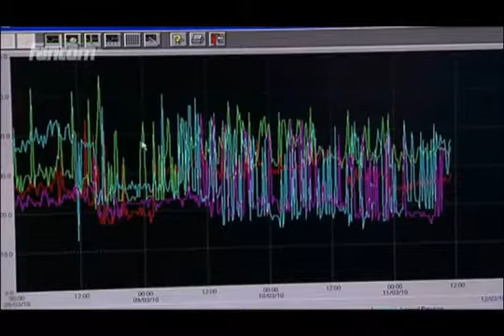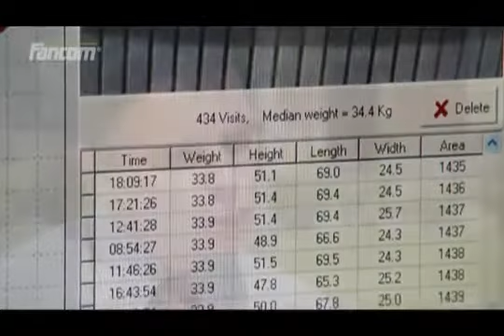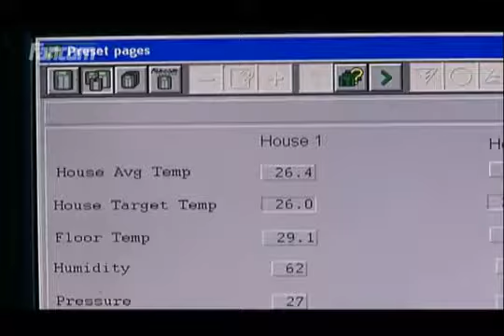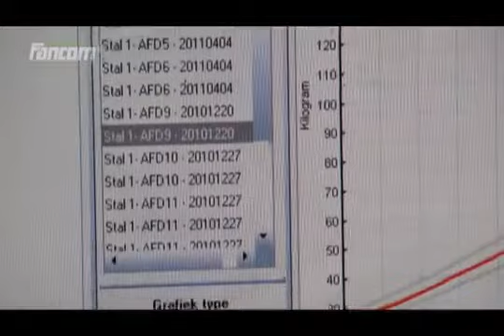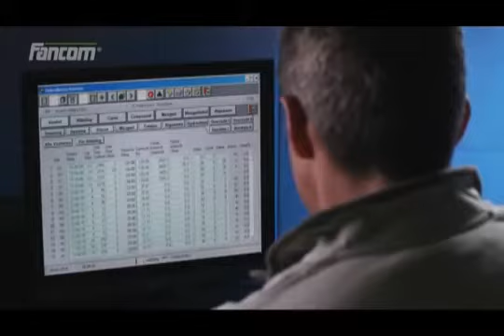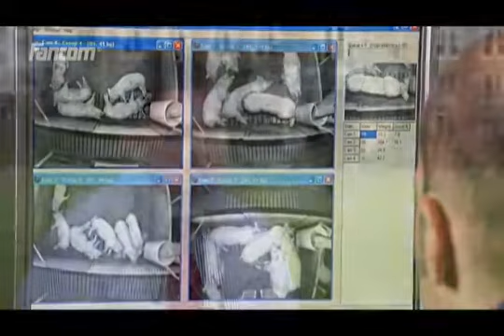Interview met Prof Dr Ir Berckmans aan de Katholieke Universiteit in Leuven lange versie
Fancom - Forward thinking

As an agricultural entrepreneur you are constantly challenged to look beyond the day-to-day hustle and bustle and consider the long term. Which demands will be placed on you tomorrow regarding legislation, technology and customer wishes and requirements? And to what extent are you able to adequately and flexibly react to these demands? Fancom is the partner who helps you look forward and lead the way. Our systems are never an aim in themselves, but an instrument to help achieve your objective.

Fancom is the creator of iFarming, an animal friendly protein production. We are convinced that by using technology and management, emissions can be substantially reduced and animal welfare can be improved, without  damaging the return on investment of the agricultural operation. This requires an efficient use of the available technology and management tools.

Through iFarming, we help you to comply with the requirements for a license to supply. And what if different requirements are set in the future? Then we will identify them in time, together with you, and react to them. We call this ' Forward thinking' . This is a commitment we can make because we are the leaders in our industry. With a clear vision of your profession, a continual desire to innovate and a keen eye for new market developments.